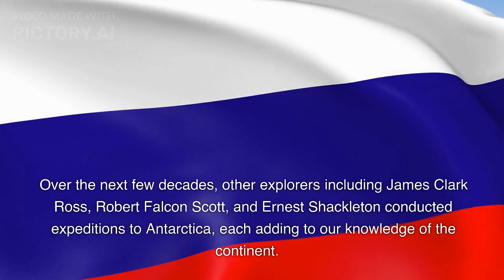Antarctica HD - Scenic Relaxation with his History